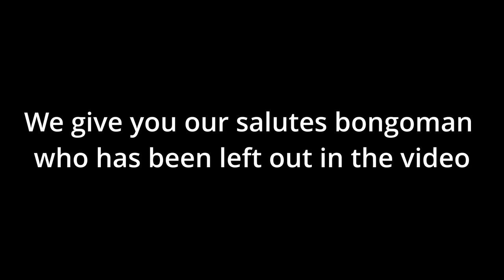life is just not just sometimes(feat the bongoman of september)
He do be playing the bongo tho